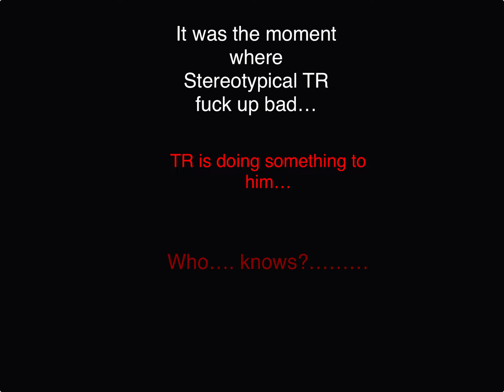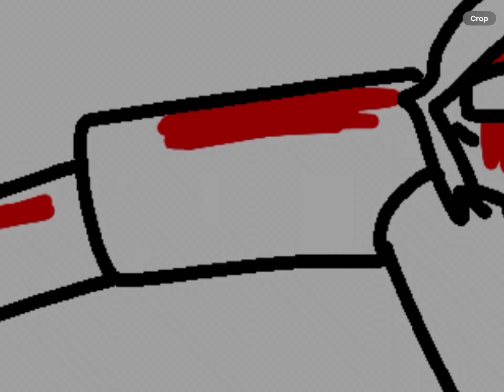My TR meets Stereotypical TR (TW: Cringe some bad grammar, Blood, cussing)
I am still sick :[